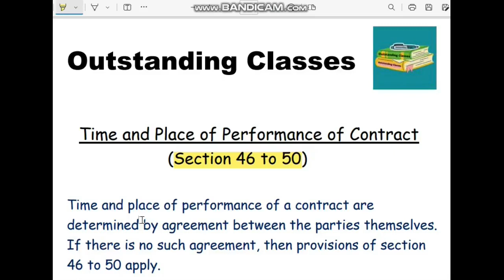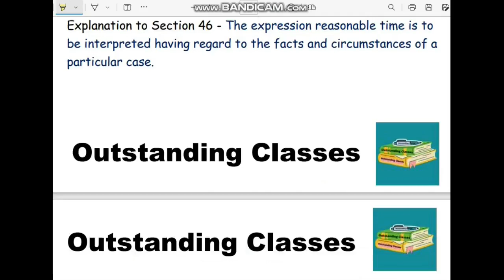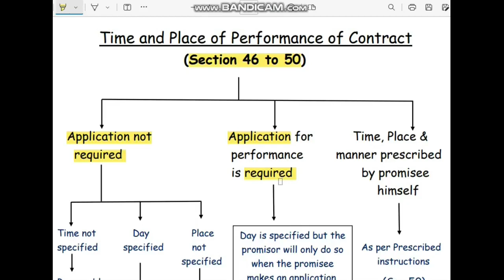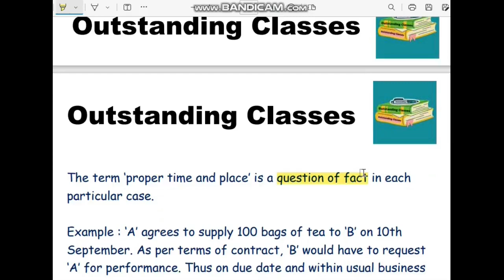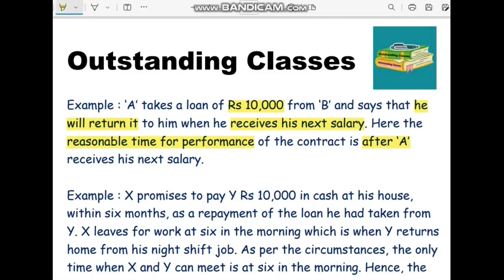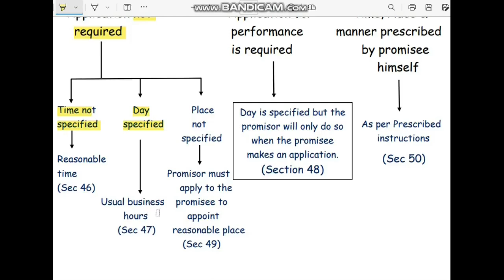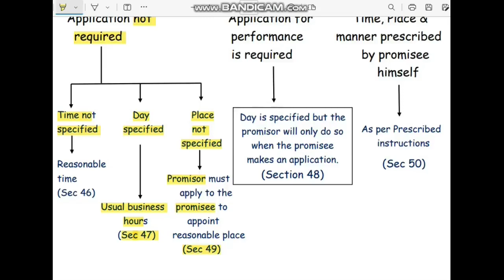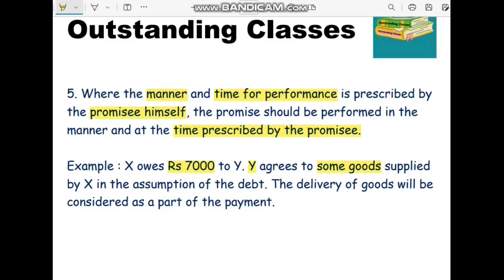Indian Contract Act 1872 | Performance of Contract Part 9 | Time and Place of Performance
NATURE AND KINDS OF CONTRACT COMPLETE
ESSENTIALS OF A VALID CONTRACT
LLB Law Lectures
Judiciary Exams
B.COM
BBA
Law Exams Important Questions
Delhi University
SOL DU